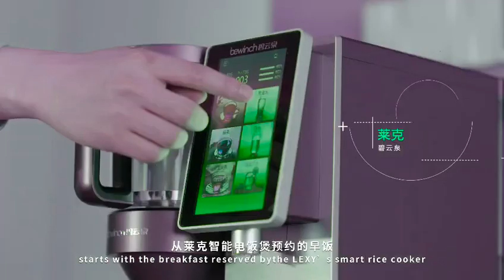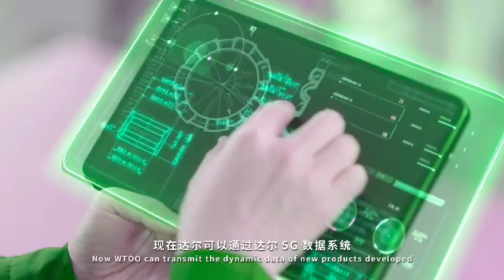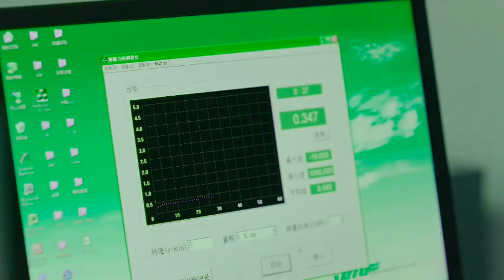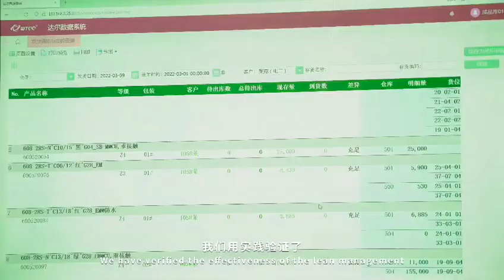WTOO Bearings introduce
Know WTOO Bearings R&D